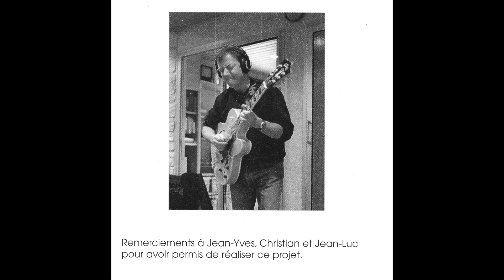Philippe Roux -Santi'Samba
Philippe Roux , Guitare
Jean Yves Candela , Piano
Christian Pacchiaudi, Basse
jean Luc Danna , Batterie

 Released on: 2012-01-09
Producer: Philippe Roux
Composer:J-Y Candela -Ph.Roux